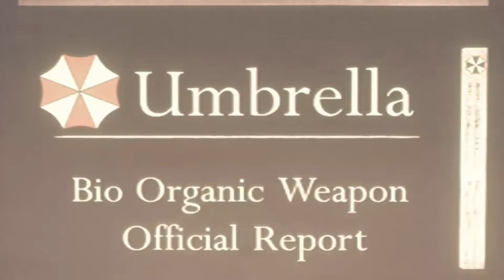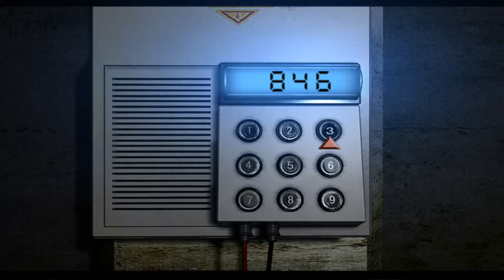Resident Evil 1 #18 Insekten Plage